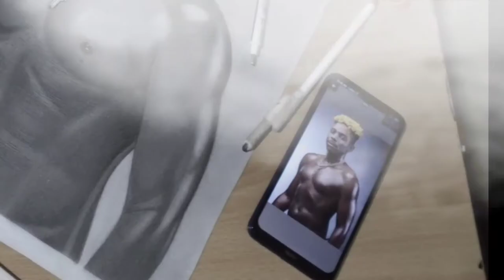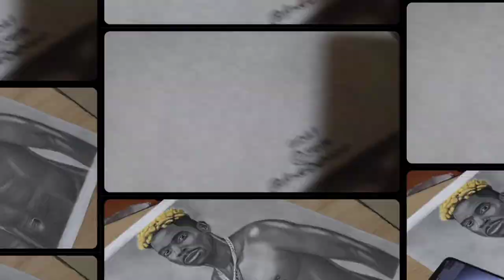Drawing Eric Omondi. Divalicious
Drawing Eric Omondi,  Award-winning Comedian who has been flying high the Kenyan flag as far as the Comedy industry in concerned.